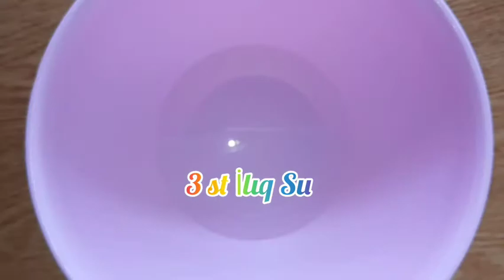Xəngəl & Ərişdə hazir saxlanma qaydası Hər zaman evdə hazir xəngəl və ərişdə olacaq